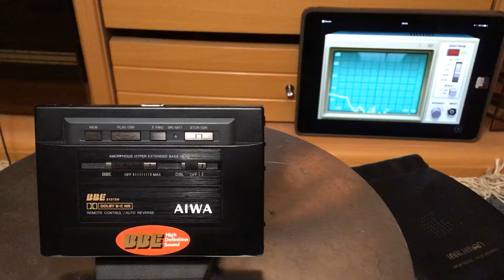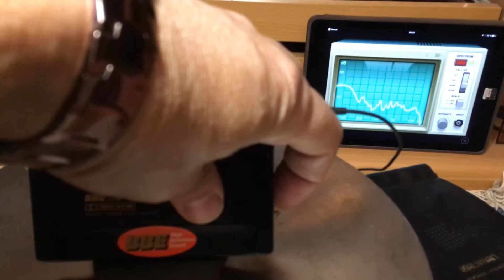Aiwa HS-PX50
CASSETTE PLAYER AIWA, Top cassette player AIWA HS-PX50,hi end cassette player AIWA HS-PX50,AIWA HS-PX50,good sounding cassette player AIWA HS-PX50,
retro cassette player,retro cassette player AIWA HS-PX50,vintage cassette player AIWA HS-PX50, fully working AIWA HS-PX50